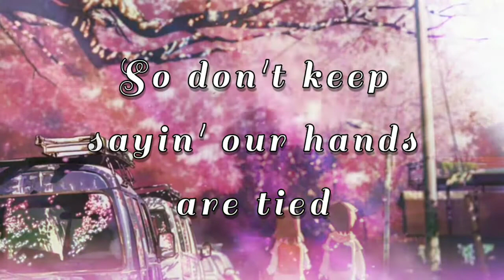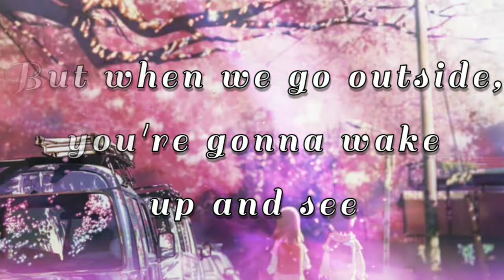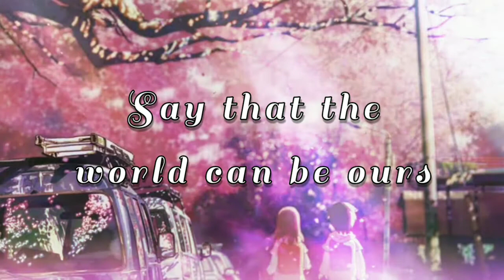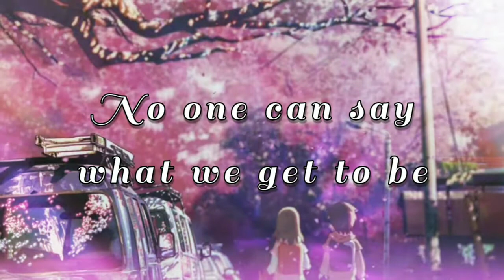rewrite the stars - zac efron and zendaya w/🎶lyrics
title: rewrite the stars
song by: zac efron and zendaya
lyrics🎶

And fate is pullin' you miles away

Tonight

You think I don't wanna run to you
I know you're wondering why because we're able to be
Just you and me within these walls
But when we go outside, you're gonna wake up and see
That it was hopeless after all

Tonight

Source: LyricFind